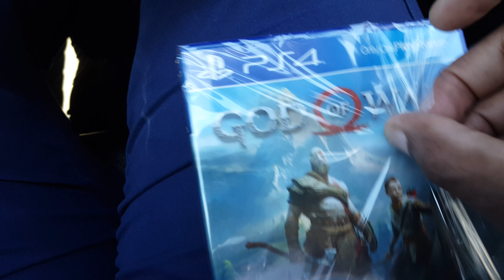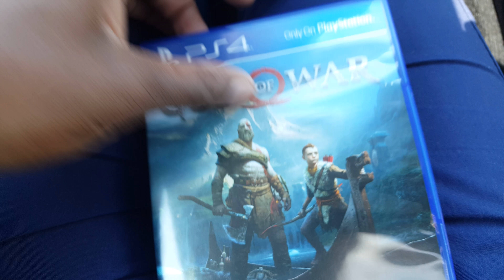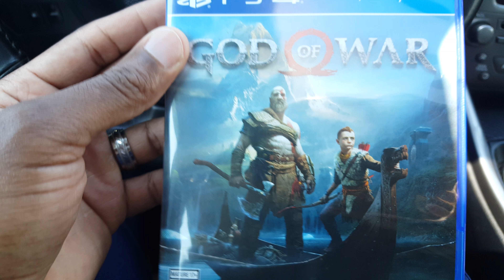It Has Arrived!😋😋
Im excited!